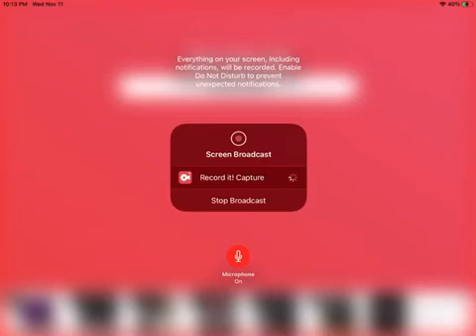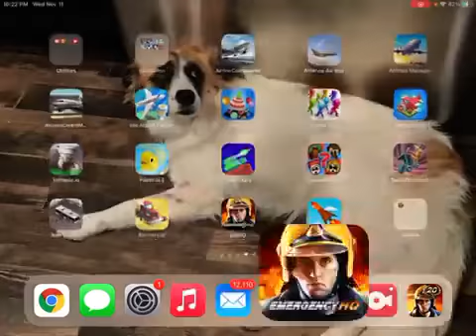Emergency HQ part 2